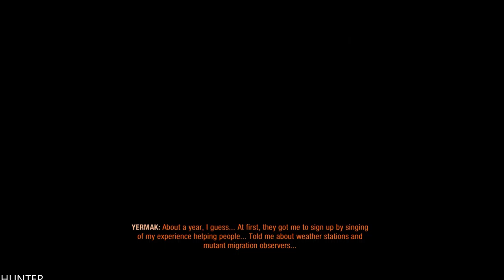METRO EXODUS Walkthrough Gameplay Part 3 (1080p60fps)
Metro Exodus is set in 2036, two years after the events of Metro: Last Light, on a post-apocalyptic Earth that has been devastated by a nuclear war 23 years ago. The game continues the story from Metro: Last Light's "Redemption" ending. Similar to the previous two entries, the player assumes the role of 28-year-old Artyom who flees the Metro in Moscow and sets off on a continent-spanning journey with Spartan Rangers to the far east. Artyom first travels around the Volga River, not far from the Ural Mountains, to get a ride on a locomotive known as the "Aurora" that heads east for a new life. The story takes place over the course of one year, starting in harsh nuclear winter in the metro. Another major character, returning from the previous game and the book Metro 2035, is Anna - who is now Artyom's wife.

PC SPECS:
- cpu: INTEL i9 9900K 4.86ghz
- mainboard: ASUS ROG STRIX Z390-F GAMING
- vga: ASUS RTX 2080 Ti Strix OC 11GB
- ram: KINGSTON PREDATOR DDR4 32GB 3466 MHZ CL15
- ssd: SAMSUNG 970 Evo 1TB M.2 SATA 3400/1500
-hdd : WDD RED 6tb x3
- psu: EVGA 1300WATT
- cpu cooler: CORSAIR H100I V2 HYDRO SERIES
-case: Phanteks Enthoo Evolv atx + RGB LED